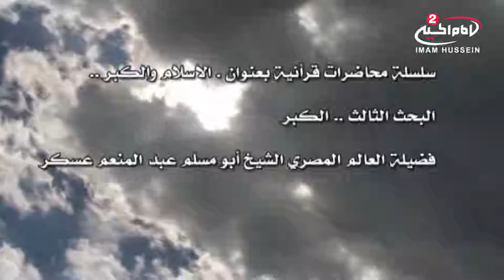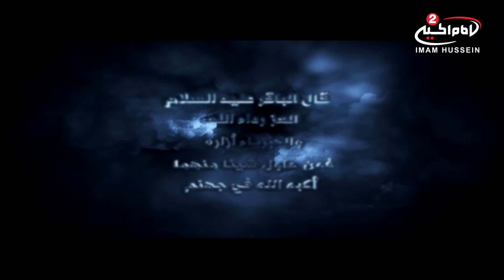الاسلام والكبر(142): الميثاق، مع سماحة الشيخ ابو مسلم عبد المنعم عسكر،1434ق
اسم البرنامج: الاسلام والكبر
موضوع البرنامج : خصائص المنهج الالهي

سماحة الشيخ ابو مسلم عبد المنعم عسكر
موضوع الحلقة: الميثاق

الحلقة: 142
التاريخ :1434ق
كود البرنامج : 9.08322
المواضيع الجانبية : نقض الميثاق
مظلومية الرسول الاعظم صلى الله عليه واله
صفات المستكبرين
عقائد اليهود المنحرفة
التفقه في الدين
مناقب اهل البيت عليهم السلام
خصائص اهل البيت عليهم السلام
حديث الثقلين
مظلومية اهل البيت عليهم السلام
معركة صفين

التصنيف : تعليمي
أساليب و طرق ايصال المساعدات المالية لقناة الامام الحسين عليه السلام:

١- عبر مكاتب شركات التحويل المالي في مدينة كربلاء المقدسة الى قناة الامام الحسين عليه السلام
٠٠٩٦٤٧٨٢٢١٨٠٠٠٥العراق

٢- عبر ارسال رسالة باسم لبيك ياحسين الى رقم هاتف قسم العلاقات العامة في القناةsmsاو الواتس آب
٠٠٩٦٤٧٨٢٢١٨٠٠٠٥العراق

اب ستور:
Imam husseintv by IMAM HUSSEIN TELEVISION NETWORK

موقع قناة الامام الحسين عليه السلام الثانية باللغة العربية:

https//Imamhussein2.tv